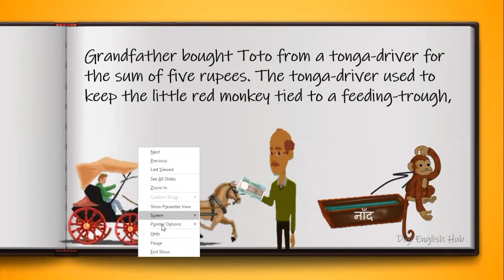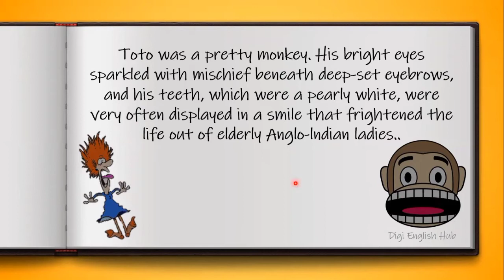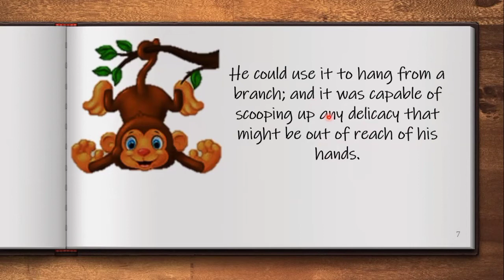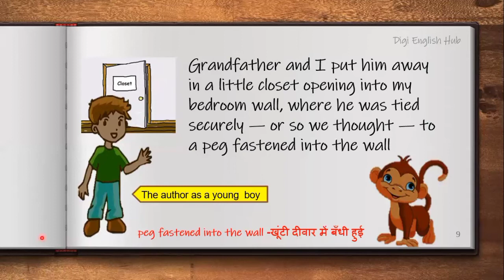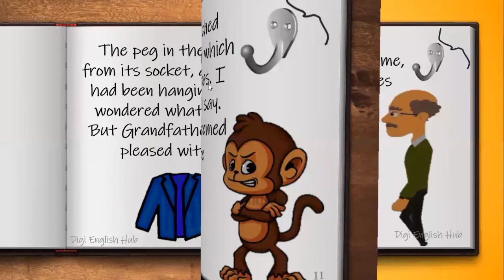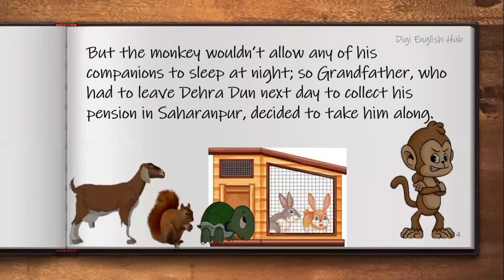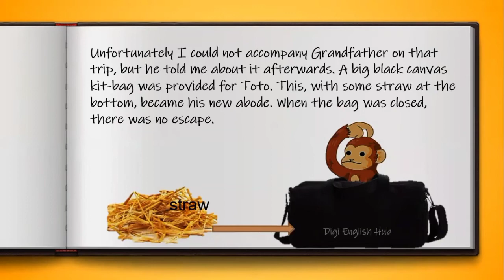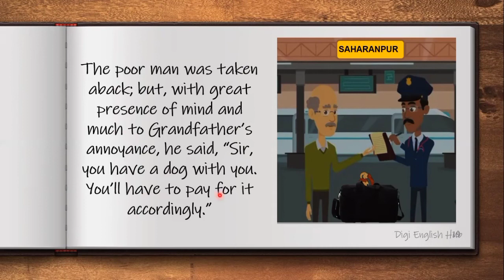class recording of ' The adventures of Toto' part 1 explained line by line in hindi